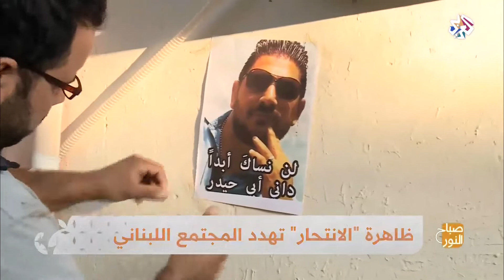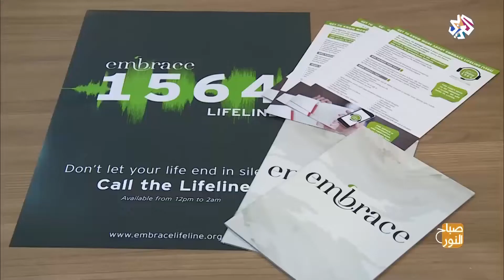لماذا تزداد حالات الانتحار في العالم العربي؟ | صباح النور